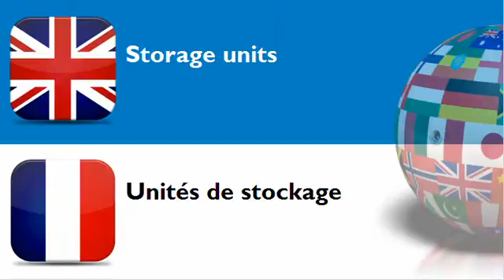FRENCH FOR BRITS = CATEGORY = Shop furniture